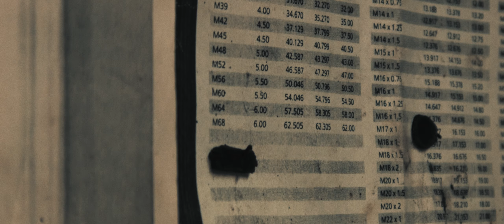CInematic BMPCC Lathe Workshop Original Blackmagic Pocket Cinema Camera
Gear :
-Original Blackmagic Pocket Cinema Camera
-Lumix 12-42mm
-Edited and graded in Resolve 15